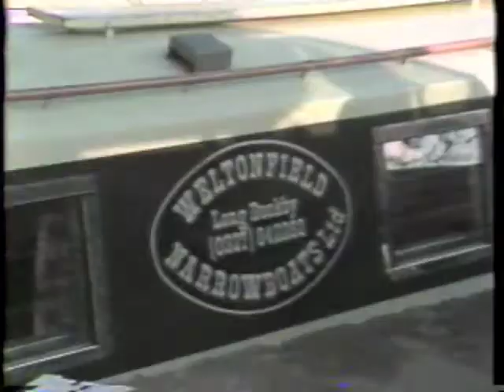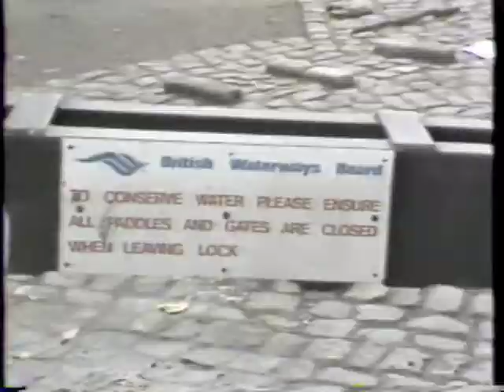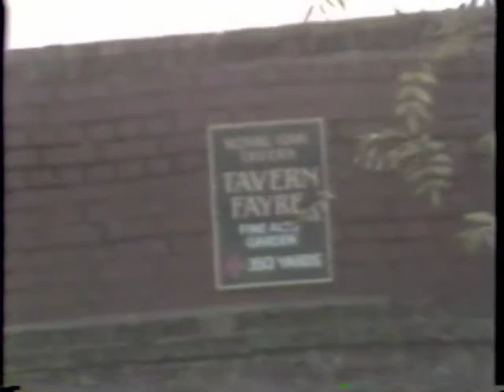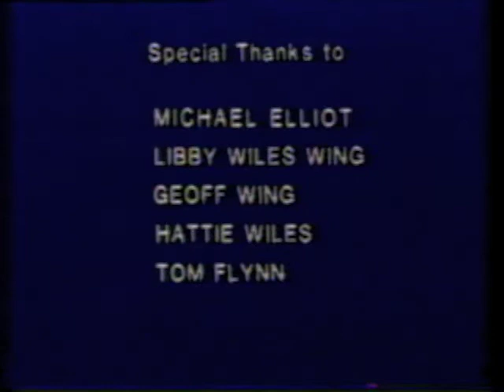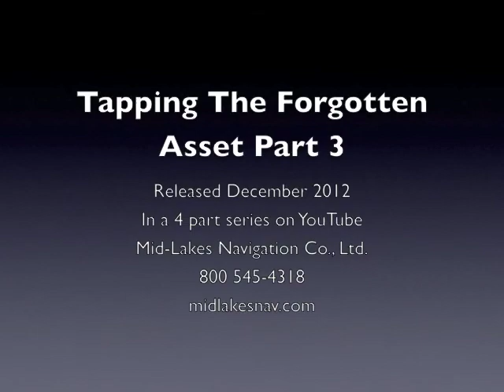Tapping The Forgotten Asset Part3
In 1984, Capt. Peter Wiles, "Skipper" produced a 30 minute documentary on the Erie Canal. Capt. Wiles was the founder of Mid-Lakes Navigation Co., Ltd. of Skaneateles, NY.

Part 3 includes scenes from the British Waterways, inspiration for the NYS canals.